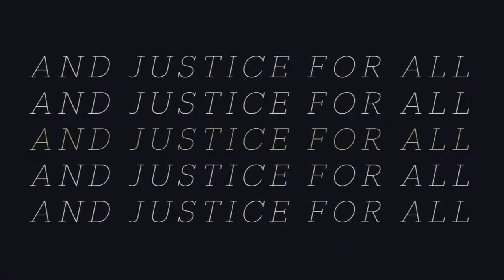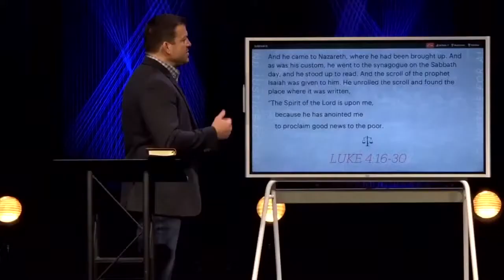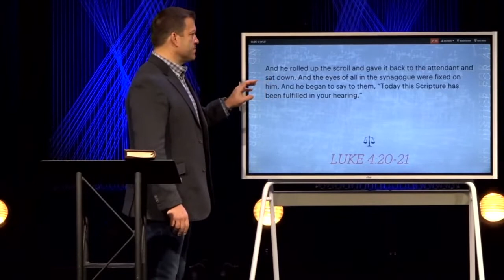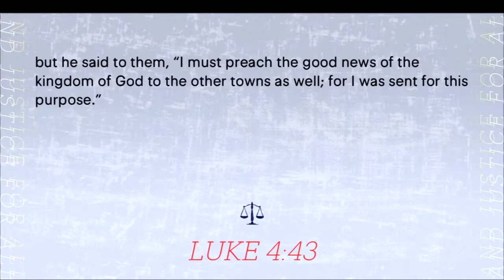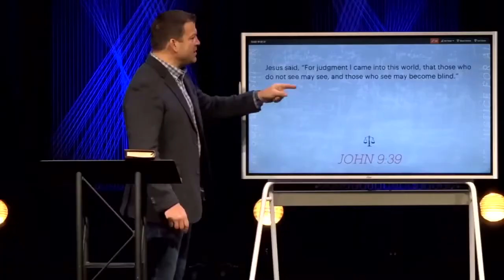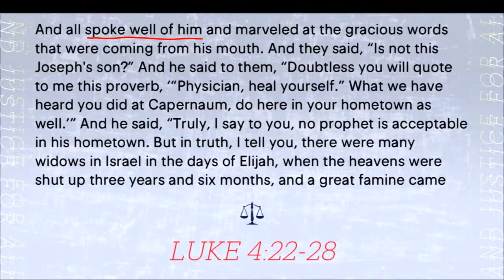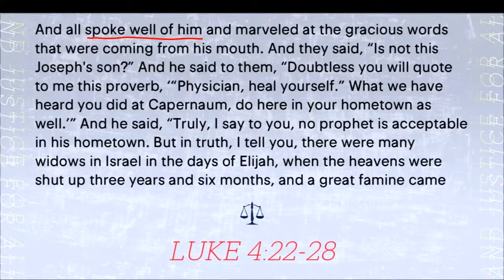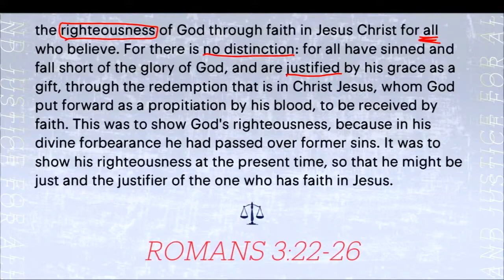Keslinger | 2/07/21 – And Justice for All - The Gospel & Justice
"And Justice for All" - Understanding God's heart & God's vision for justice.

Sermon Title: The Gospel & Justice
Verse Reference: Isaiah 61 & Luke 4
Speaker: Jeff Frazier